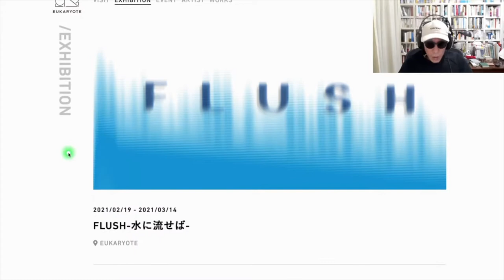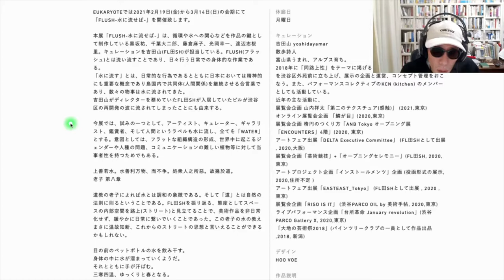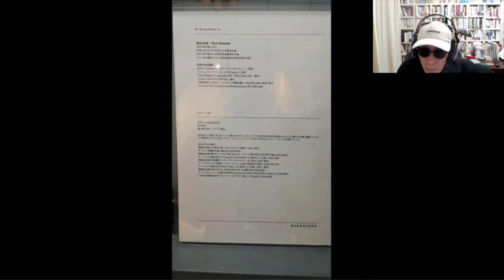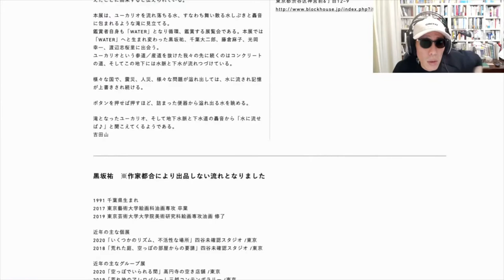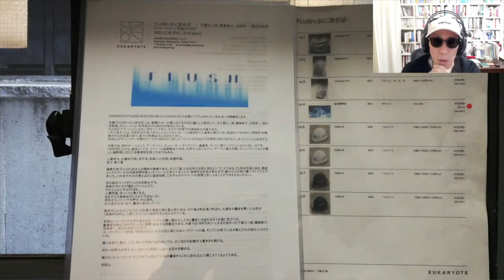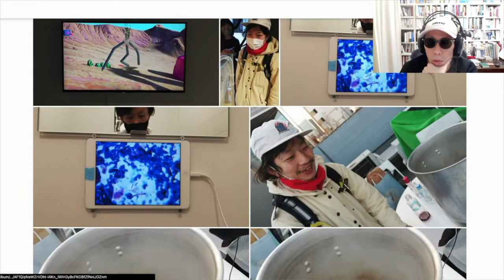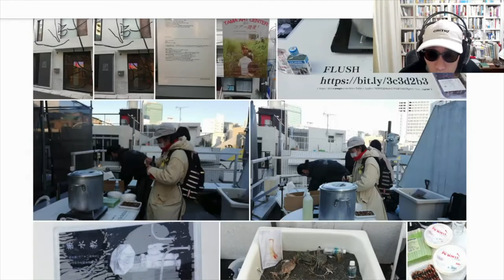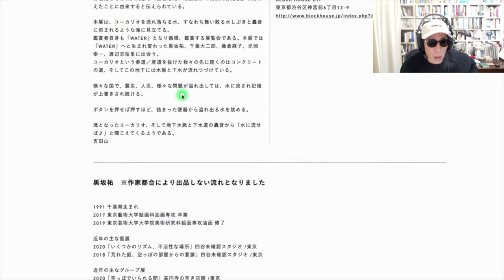葉大二郎、藤倉麻子、光岡幸一、渡辺志桜里「FLUSH - 水に流せば - 」EUKARYOTE（企画：吉田山）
・千葉大二郎、藤倉麻子、光岡幸一、渡辺志桜里「FLUSH - 水に流せば - 」EUKARYOTE（企画：吉田山）